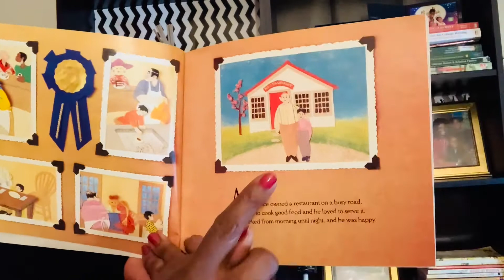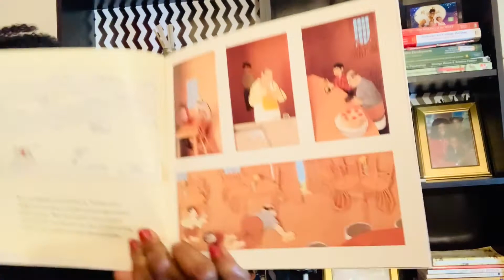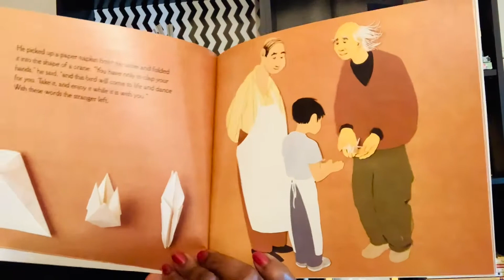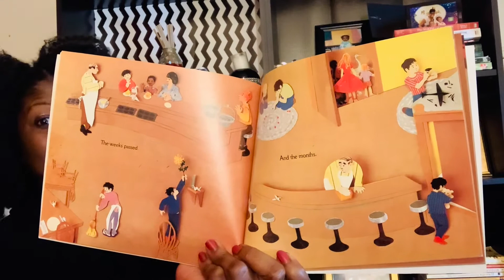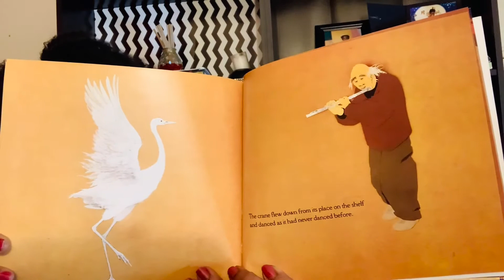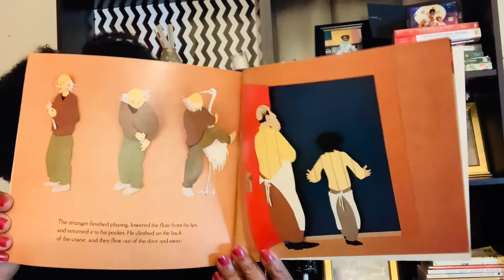storytimewithMsMarcia thepapercrane. THE PAPER CRANE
A stranger entered a restaurant and paid with a paper napkin shaped like a crane. Gather around to find out what happens in THE PAPER CRANE.